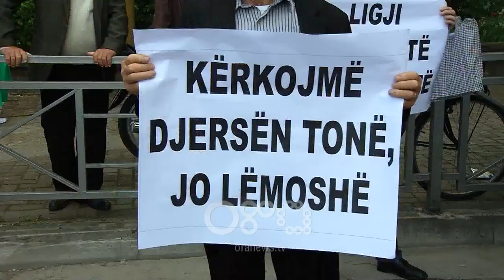RTV Ora - Emigrantët rrezikojnë pensionet, protestojnë para ambasadës italiane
Përpara ambasadës italianë kanë protestuar të enjten dhjetëra emigrantë shqiptarë që kanë mbushur moshën e pensionit. Ata kërkuan krijimin e një marrëveshje të munguar mes shtetit shqiptar dhe atij italian për njohjen  e viteve të punës dhe përfitimit të pensionit. Edhe pse në këtë shtet jetojnë mbi 540 mijë emigrantë shqiptarë, negociatat e nisura prej vitesh ende nuk kanë arritur në konkluzion.

Në Itali janë mbi 540 mijë emigrantë shqiptarë me dokumente të rregullta, të cilëve u shtohen dhe punonjësit sezonal.

Pavarësisht këtij numri mes dy shteteve nuk ka një  marrëveshje për njohjen e viteve të punës dhe përftimit e pensionit. Situata e krijuar ka nxjerrë në protestë dhjetëra emigrantë shqiptarë. Në fakt bisedimet me Italinë kanë nisur prej vitesh por pa një konkluzion. Për këtë protestuesit i kërkuan ambasadorit Cutillo të ndërhyjë.